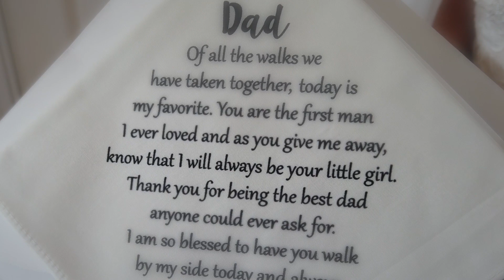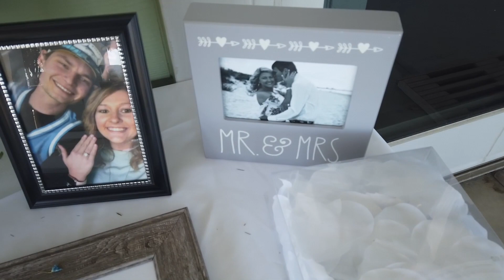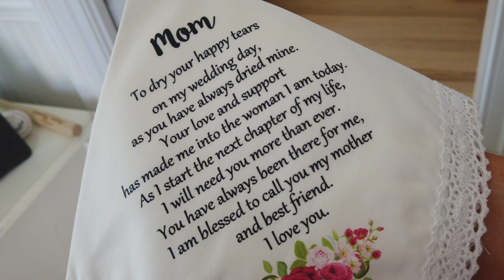Our Wedding Story